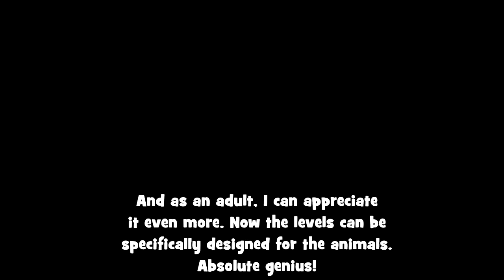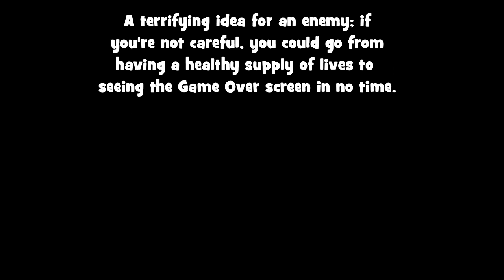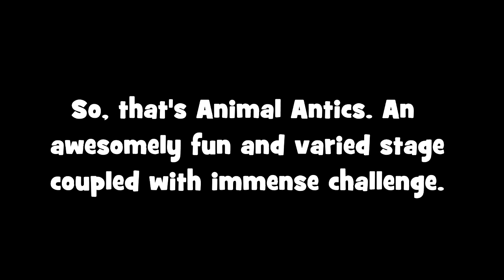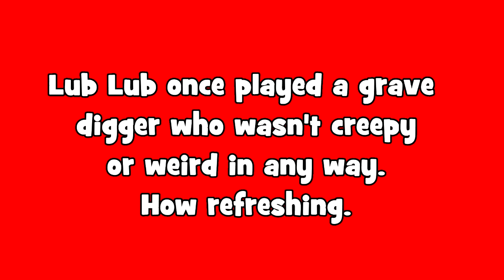Best Levels Ever - Animal Antics From Donkey Kong Country 2: Diddy's Kong Quest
A series all about my favourite levels in all of video games.

Nostalgia goggles that cloud your mind about your favourite stuff from the past, but sometimes, your love of something only grows more over time. Like our featured level for the episode, for example...